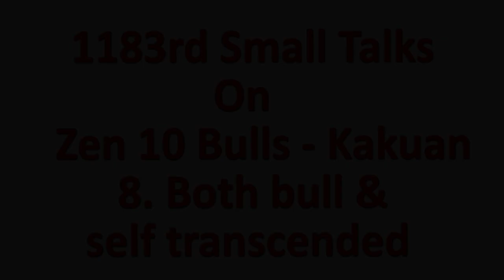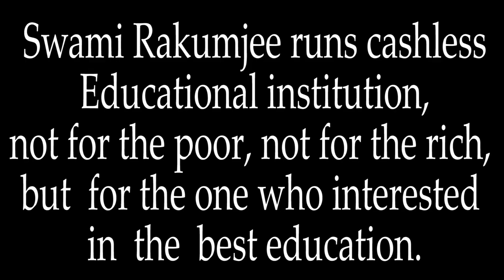Zen story : 8. Both Bull and Self Transcended by Swami Rakumjee |HERE ARE YOUR FOOTPRINTS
Swami Rakumjee 1183rd on Zen story : 8. Both Bull and Self Transcended
(10 Bulls - Kakuan)
« Whip, rope, person, and bull -- all merge in No-Thing. This heaven is so vast no message can stain it. How may a snowflake exist in a raging fire? Here are the footprints of the patriarchs. »